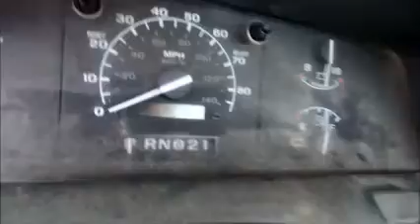GovDeals: 21018/ 1997 Ford F-250 LD Reg. Cab 2WD. WASD 17-18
21018/ 1997 Ford F-250 LD Reg. Cab 2WD. WASD 17-18 #3 sold by Miami-Dade County, FL on GovDeals.com